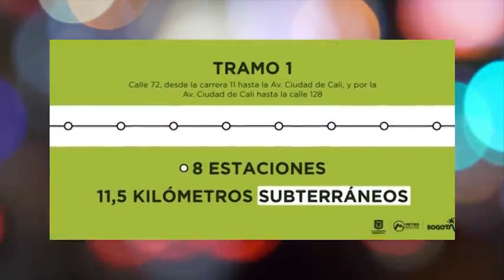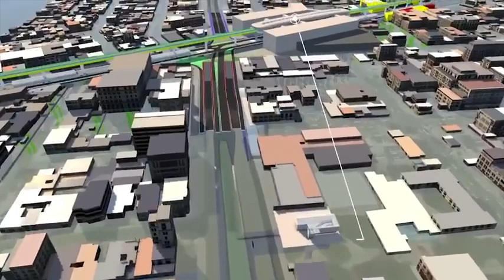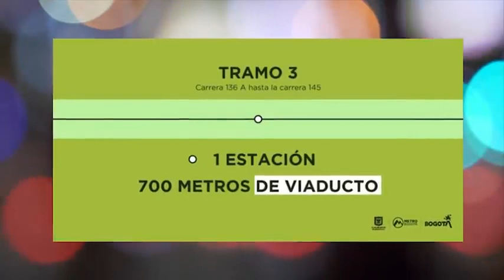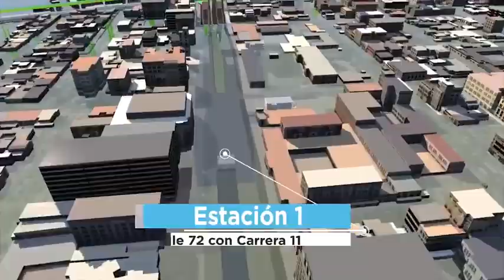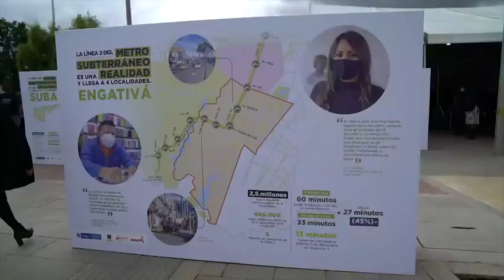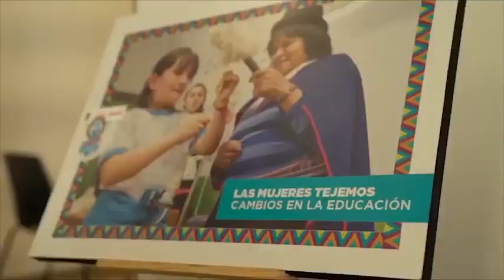LINEA 2 DEL METRO DE BOGOTA - Trazado detalle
Desde la Veeduría Nacional de la Participación y Acción Comunal – VENACOM se genera  seguimiento a las diferentes acciones desarrolladas en la comunidad y que afectan directa e indirectamente a tod@s nuestros afiliados de la Acción Comunal, en esta ocasión realizamos acompañamiento a las diferentes dinámicas territoriales, participamos en la conformación del COMITÉ DE PARTICIPACIÓN, actividad desarrollada en la sede  JAC Barrio Once de Noviembre de la localidad Barrios Unidos, en la ciudad de Bogotá D.C., proceso gestionado por integrantes del  proyecto de la LINEA 2 DEL METRO DE BOGOTA,  a través de alianzas público privadas  y que tendrá un gran impacto en el territorio, son muchos las dudas que se generan en relación a este proyecto, las cuales están en remojo y poco a poco se irán despejando.

Los COMITÉS DE PARTICIPACIÓN zonal son escenarios de cooperación con la ciudadanía que operan desde la fase de estructuración, para construir conjuntamente los programas de mitigación de impactos de las futuras obras, en el marco del Estudio de Impacto Ambiental y Social.

Cuando inicien las obras de la Línea 2, los comités de participación zonal harán seguimiento al contrato, liderados por voceros de sus comunidades y multiplicadores de la información suministrada, identificando de primera fuente las expectativas y aportes de los ciudadanos del área de influencia de la Línea 2.

Estudio de impacto ambiental y Social (EIAS)

Son instrumentos para la toma de decisiones respecto de proyectos que tienen la capacidad de generar impactos ambientales significativos y grandes modificaciones al paisaje, deben cumplir con una serie de características que les confieran la capacidad de brindar de la mejor forma posible, la información que le permite a las autoridades ambientales adoptar dichas decisiones. Estas características básicas están referidas tanto a la calidad de la información que presentan como al uso que hacen de los conceptos y el lenguaje que deben ser claros, precisos y homogéneos, confiriéndoles la capacidad de describir las condiciones ambientales y situaciones únicas y particulares de cada proyecto. Los estudios ambientales deben atender los lineamientos generales presentados en la metodología y en los términos de referencia, con una concepción integral del ambiente y previendo y gestionando de manera adecuada y responsable los impactos ambientales.

Los ciudadanos beneficiarios de las  mejoras de “DESARROLLO URBANO”, anhelan en el Distrito Capital, en especial de la localidad Barrios Unidos, conocer al detalle el proyecto, se escuchen sus inquietudes, se embellezca su territorio “URBANISMO TACTICO” con responsabilidad social empresarial, y que si tienen que vender sus predios, se les cancele lo justo, lo correcto y no queden saldos pendientes, que los rumores no maten sus sueños, sus esperanzas, que no sean parte de las estadísticas de los desplazados y la pobreza oculta, ya lo decía uno de los actores de la película La estrategia del Caracol, del Director Sergio Cabrera "Las rebajas en la tierra son deudas en el cielo", que los días de duda, espesa incertidumbre  y terror, sean solo narraciones cinematográficas, en donde sus protagonistas son ahuyentados, con finales tristes, asesinados por el miedo y la zozobra; deseando que sus terruños de antaño de ahora y de siempre nunca dejen de serlo e independientemente su destino, lo vivan con intensidad y a pesar de las adversidades miren siempre al sol, de frente, reconciliados con el cuerpo, alma y corazón a su  territorio, con el prójimo, con dignidad y memoria para rato, desgajando carcajadas desarmadoras, volviendo a casa, como hacen los VALIENTES.